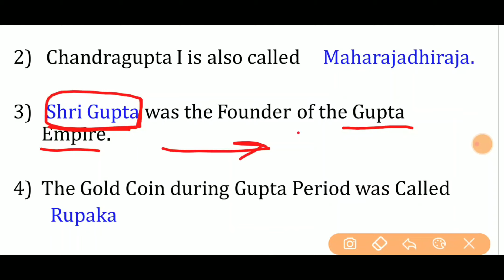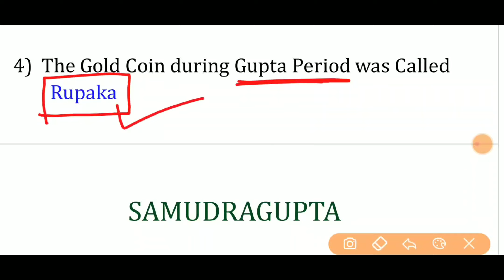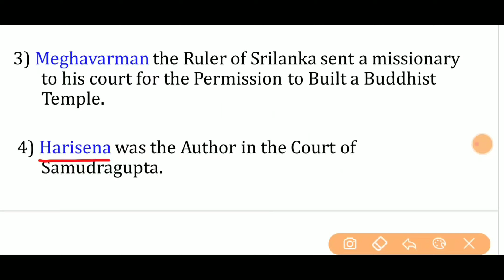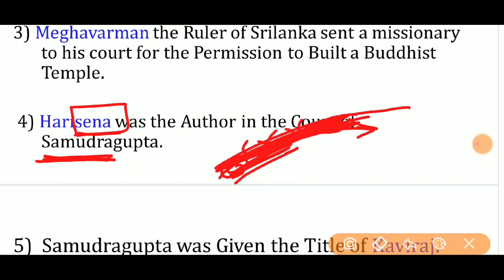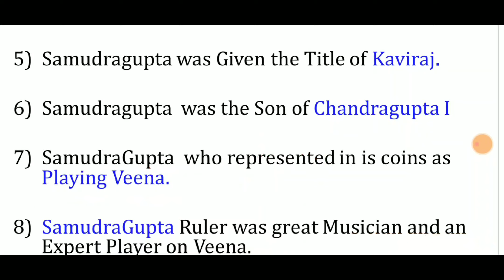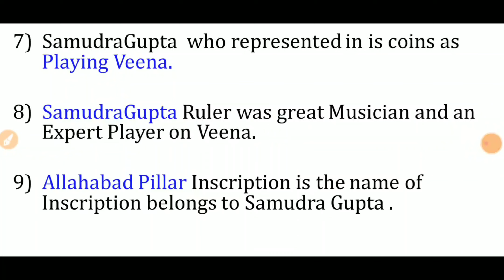Gupta Period | Chandragupta 1| Samudragupta | history lecture | Best Explanation | By Gourav Sir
STRAITS IN THE WORLD

SOURCES OF THE CONSTITUTION

13 Major Sea Ports of India